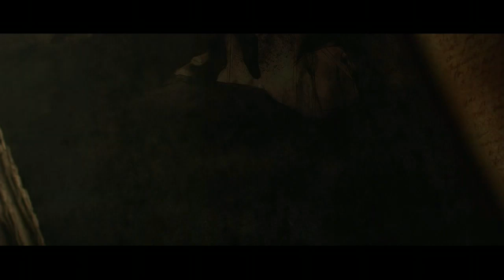We kill more demons in the cold [Diablo 3] (10)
We fight in the snow